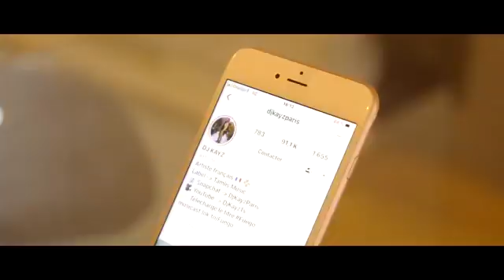Dj Anne de Paname pour toujours confiance avec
Vrai mariage de top